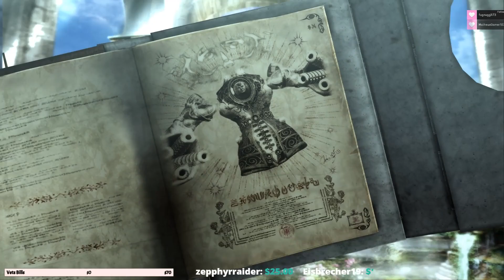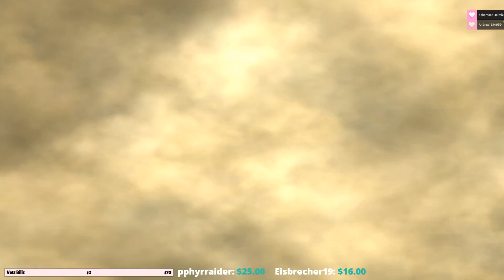TENTACLE TIME! | BAYONETTA - SESSION 04